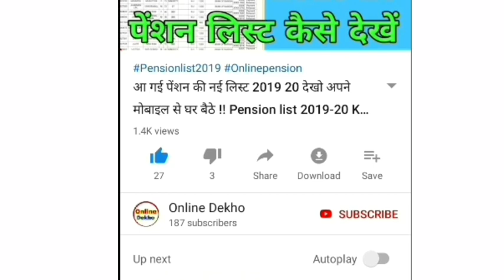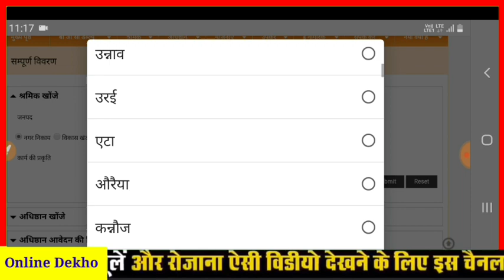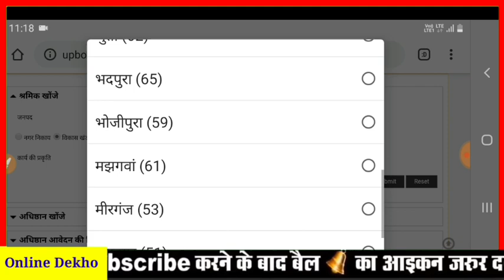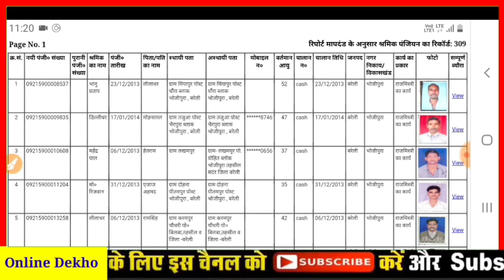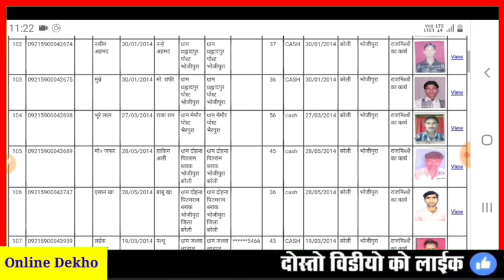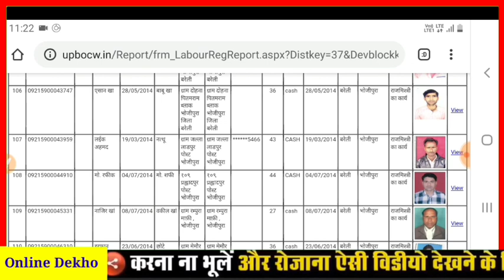अभी अभी बड़ी खबर इन को मिलेंगे ₹1000 लिस्ट में नाम देखें ine Logo ke khate Mein a gaye 1,000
दोस्तों आपने अपना कीमती समय दिया इसके लिए आपका बहुत-बहुत धन्यवाद

इस लिस्ट में नाम है तो मिलेंगे 1500 रु

नई लिस्ट जारी मिलेंगे ₹1000 फ्री

सभी किसानों को मिलेंने ₹2000